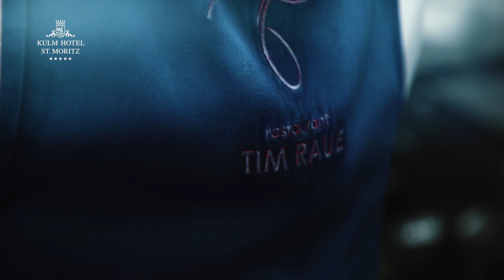Kulm Hotel St. Moritz - Kulm @ Work: Tim Raue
Tim Raue, the chef with 2 Michelin Starts re-opens the gourmet restaurant "The K" this winter.

Sternekoch Tim Raue gastiert erneut im Kulm Hotel St. Moritz –
Gourmetrestaurant „The K by Tim Raue“ öffnet auch in diesem Winter seine Türe